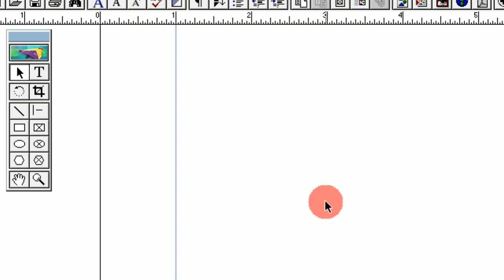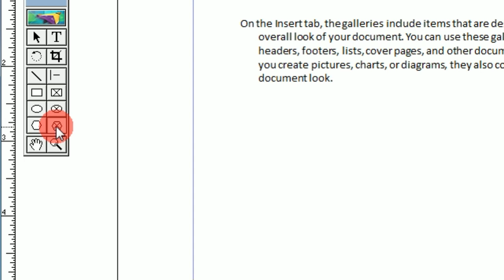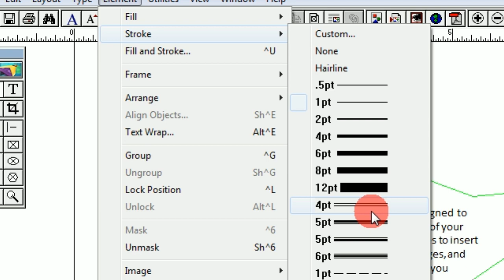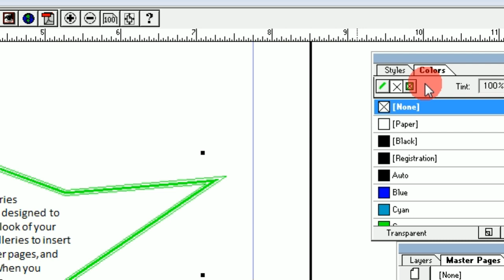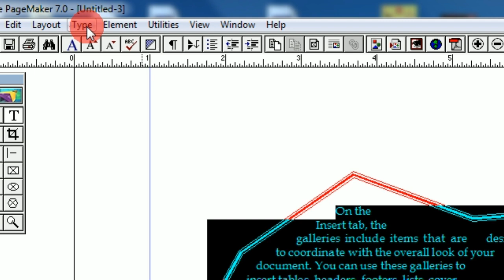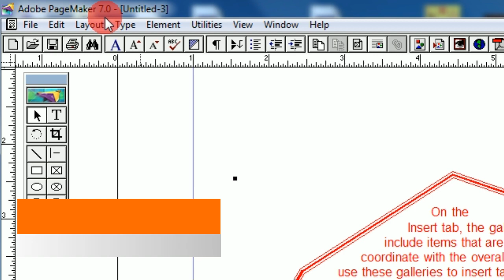How To Make Frame And Attach Text Into It In Pagemaker in Hindi